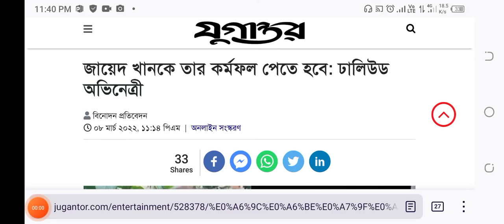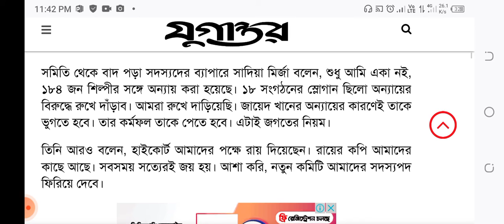এবার জায়েদের গোপন রহস্য ফাঁস | জায়েদ খানকে তার কর্মফল পেতে হবে বললেন নায়িকা সাদিয়া মির্জাজায়েদ_খান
অবশেষে জায়েদ খানের বিদায় ঘন্টা বেজে গেছে, কাঞ্চন-নিপুণের জয়ে খুশি ক্ষুদে শিল্পীরা, Jayed Khan Failed, অবশেষে নায়ক জায়েদ খানের বিদায় ঘন্টা বেজে গেছে, নায়ক কাঞ্চন-নিপুণের জয়ে খুশি ক্ষুদে শিল্পীরা, Finally Jayed Khan Failed Today High Court, আবারও জায়েদ খানের বিদায় ঘন্টা বেজে গেছে!।

জায়েদ খান ভুয়া কাগজ দেখিয়ে বাংলাদেশ চলচ্চিত্র শিল্পী সমিতির সাধারণ সম্পাদক পদে শপথ নিয়েছেন বলে মন্তব্য করেছেন ঢালিউড অভিনেত্রী সাদিয়া মির্জা।

এ চিত্রনায়িকা ক্ষোভ ঝেড়ে বলেন , জায়েদ খানকে তার কর্মের ফল পেতে হবে।

মঙ্গলবার সন্ধ্যায় সাদিয়া মির্জা এক সাক্ষাৎকারে এসব মন্তব্য করেন।

তিনি বলেন, জায়েদ খান নকল কাগজ দেখিয়ে শপথ নিয়েছেন। কাজটি তিনি মোটেও ঠিক করেননি। নবনির্বাচিত সভাপতি ইলিয়াস কাঞ্চন ভাইয়ের সঙ্গে তিনি প্রতারণা করেছেন। তার কাজে বাংলাদেশের মানুষ ছি ছি করছেন। আমাদের চলচ্চিত্রের জন্য এটি অত্যন্ত লজ্জার বিষয়।

সমিতি থেকে বাদ পড়া সদস্যদের ব্যাপারে সাদিয়া মির্জা বলেন, শুধু আমি একা নই, ১৮৪ জন শিল্পীর সঙ্গে অন্যায় করা হয়েছে। ১৮ সংগঠনের স্লোগান ছিলো অন্যায়ের বিরুদ্ধে রুখে দাঁড়াব। আমরা রুখে দাড়িয়েছি। জায়েদ খানের অন্যায়ের কারণেই তাকে ভুগতে হবে। তার কর্মফল তাকে পেতে হবে। এটাই জগতের নিয়ম।

তিনি আরও বলেন, হাইকোর্ট আমাদের পক্ষে রায় দিয়েছেন। রায়ের কপি আমাদের কাছে আছে। সবসময় সত্যেরই জয় হয়। আশা করি, নতুন কমিটি আমাদের সদস্যপদ ফিরিয়ে দেবে।